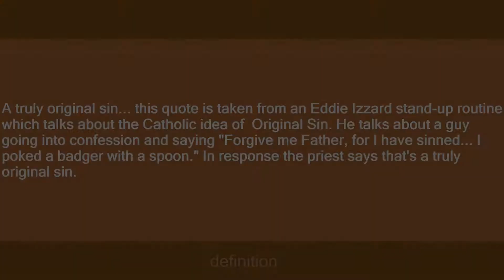poke badgers with spoons